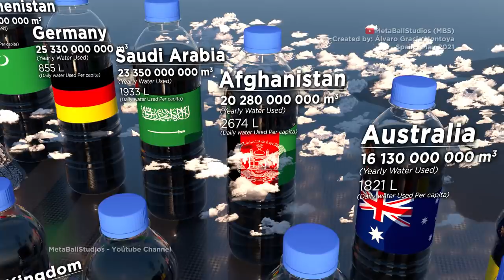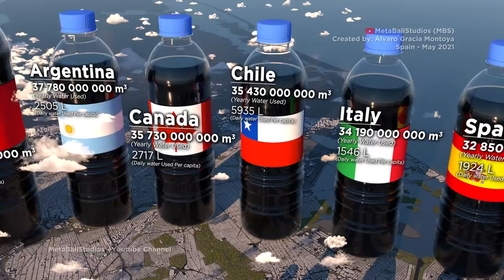WATER USE by Country ► in Perspective 🚰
🌊 Representation in water bottles to scale of all the water used by country in a year

⚠️ Water Use: can refer to water withdrawn or water consumed. In our data it refers to water witdrawn.

The data on water consumption in the world is provided by the United Nations (UN, UNESCO, and FAO, see list of publications below).

Worldwide, agriculture accounts for 70% of all water consumption, compared to 20% for industry and 10% for domestic use. In industrialized nations, however, industries consume more than half of the water available for human use. Belgium, for example, uses 80% of the water available for industry.